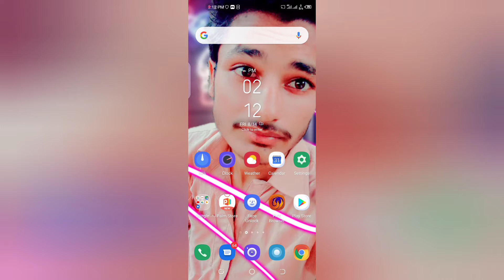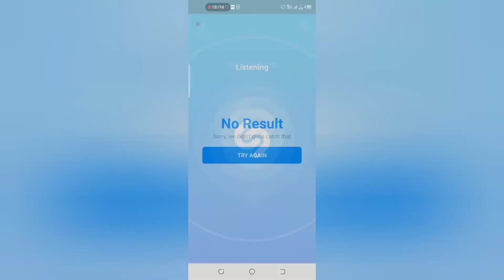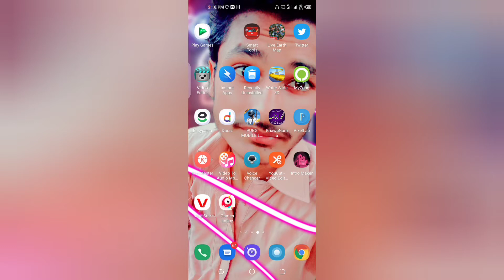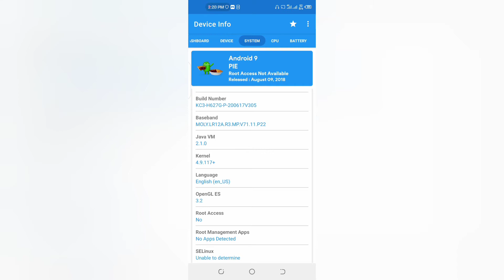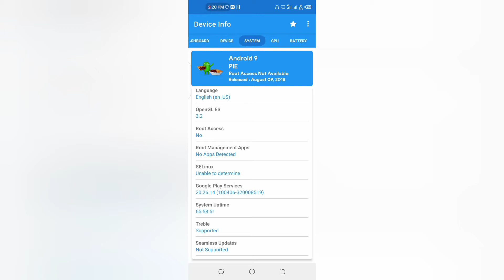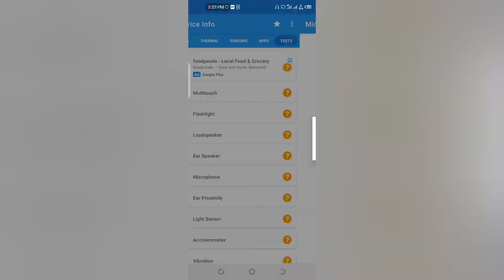2 Best Applications For 2020|| 2 Awosome Applications||best Applications for mobile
I this vedio i have discussed 2 Awosome Vedio

The First ones name is Shazam

And the second one name is Device info